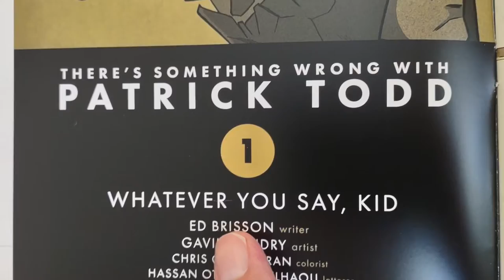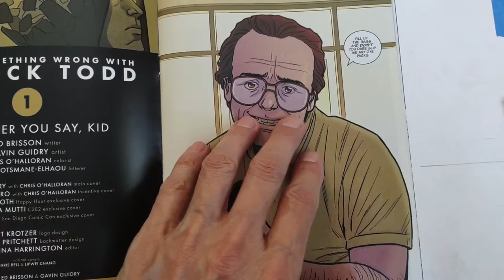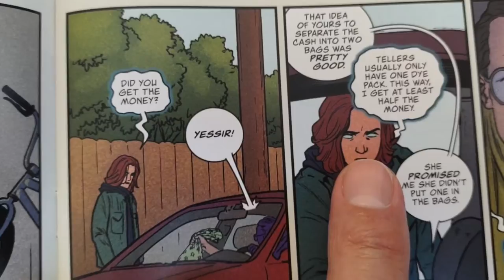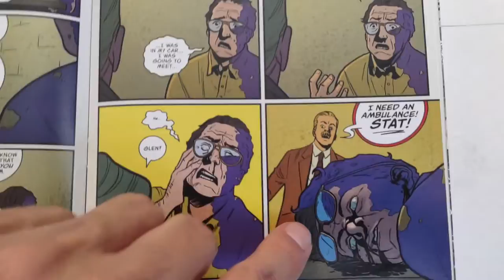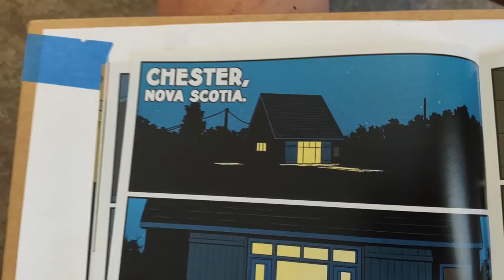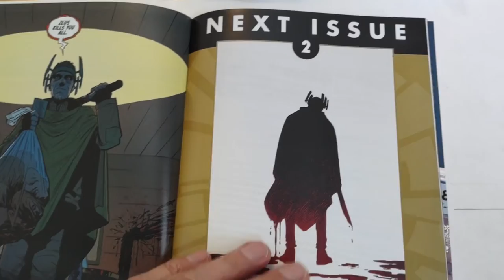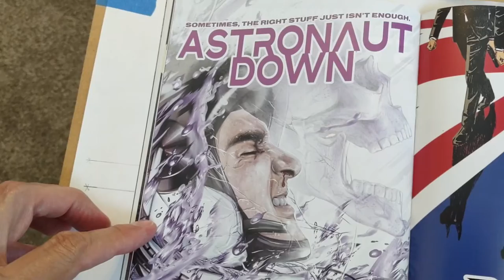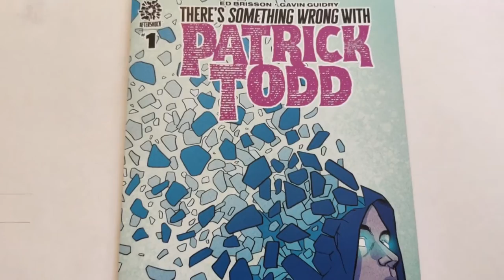There’s Something Wrong With Patrick Todd #1 - Ed Brisson - RECOMMENDED–Temple of Tomes: #527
Fascinating crime, mind control, and psychological thriller all rolled into one. Patrick Todd is doing his best with his gift, but its catching up with him. What the Halifax is going on? Nova Scotia don't you know.

Indie's writing a blockbuster (his words not anyone else's) novel (a rough drat chapter installment a week, usually) and he’s doing it all by himself!  It’s inspired by Game of Thrones and Lord of the Rings.  It’s called Alliance of Strangers - Raiders of Kallneer – Book One.  Read for free the rough draft for a limited time at:

If that's not your horn of mead, here's a Sci-Fi space romance adventure work in progress also on Booksie, rought draft free to read:

Thank you for taking the time to check out what is a labor of love for Indie. NOTE: This is not just a thing. I love these books!